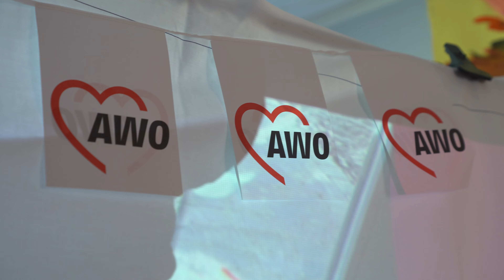20 Jahre Alternative WohnOase in Rostock! Herzlichen Glückwunsch!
Am 08.09.23  feierten wir ein ganz besonderes Jubiläum – 20 Jahre Alternative WohnOase der Arbeiterwohlfahrt Rostock! Es ist eine Zeit voller Engagement, Fürsorge und Zusammenhalt, die uns mit Stolz erfüllt. An dieser Stelle möchten wir unseren fantastischen Mitarbeitern unseren herzlichsten Dank aussprechen!  In den letzten zwei Jahrzehnten habt ihr Tag für Tag euer Bestes gegeben, um unsere Bewohner zu unterstützen, zu pflegen und ihnen ein Zuhause zu bieten, in dem sie sich geborgen fühlen. Eure Hingabe und eure Professionalität sind ein wahrer Segen für unsere Einrichtung.  Ihr seid nicht nur Mitarbeiter, sondern auch Freunde und Familienmitglieder für unsere Bewohner. Eure Geduld, Empathie und eure Liebe zum Beruf machen die Alternative WohnOase zu einem Ort des Vertrauens und der Wärme. Der Tag wurde von einem kleinem Trommelkonzert der Bewohnerinnen begangen und sogar ein Helene Fischer Double ist am Nachmittag aufgetreten und sorgte für ausgelassene Stimmung bei allen Anwesenden.

Wir freuen uns auf die nächsten 20 Jahre mit euch, unseren Unterstützter Innen, Partnern und Angehörigen.

Euer AWO-Team Rostock

V.i.S.d.P.: AWO-Sozialdienst Rostock gGmbH, Mathias Siems, A.-Tischbein-Str. 48, 18109 Rostock